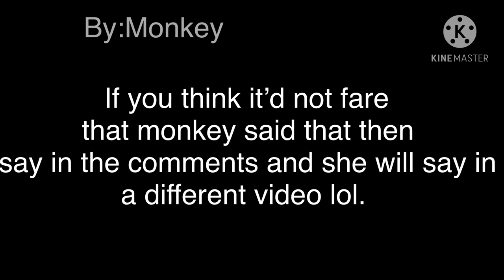Describe your crush with three emojis (New trend?!)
Sorry no background music lol
By: Monkey